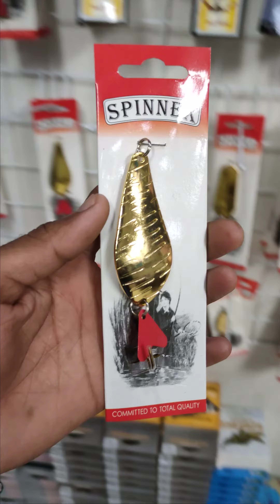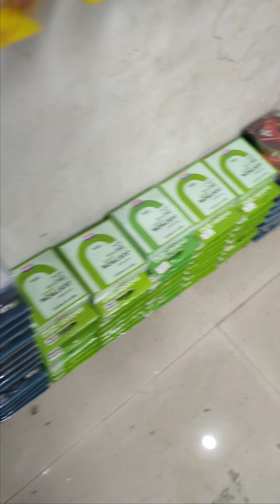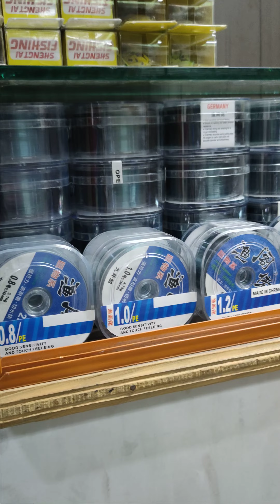घर बसेर order गर्नुहोस FISHING ROD, FISHING REEL, FISHING LINE, LURE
Many anglers find today's wide variety of fishing tackle more than just a little confusing. What reel goes with what rod? What lure goes with what line? Should a swivel be used? How heavy a line should I use for bass fishing? What about trout fishing? Do I need ultra lite equipment to catch panfish? The questions are endless.

The answers, fortunately, come easily. Sport fishing is not complicated. Most people still fish to have fun. The fun in fishing is putting a bend in the rod, and you don't need to spend a fortune to do this. To begin with, every successful fisherman should pay attention to the information printed on the manufacturer's packaging.

Let's assume you're in the market for that "general purpose, all-round" fishing rod; the one that "just feels right" when you pick it up. If you're looking for a rod like this, you probably  do not have a solid walnut rod rack in your den that sports a dozen or so custom-built rods. What you probably have is a very functional spin cast rod in your garage that you're ready to pass on to a youngster, because you're ready for an upgrade.